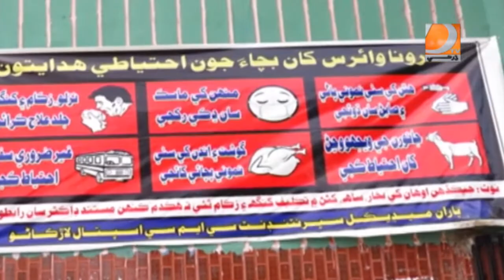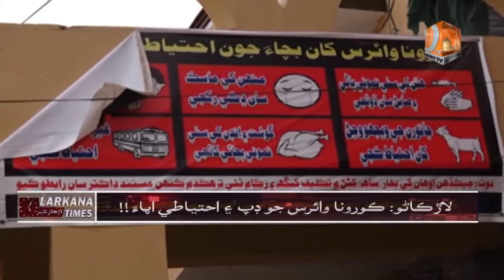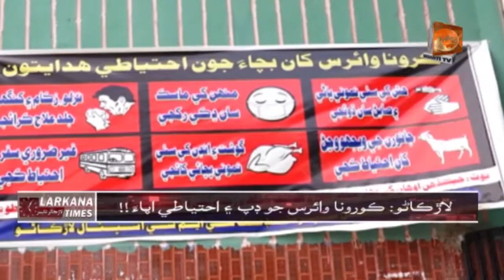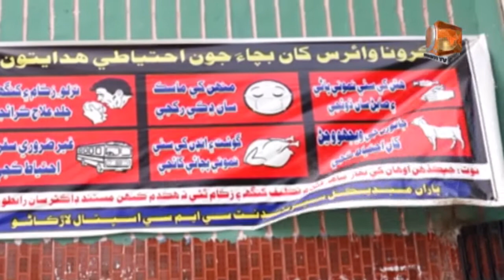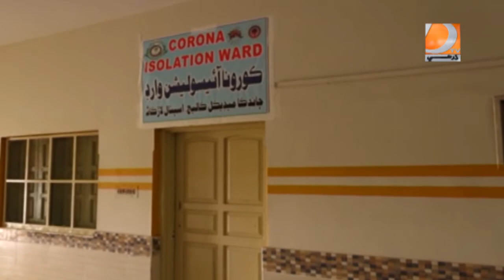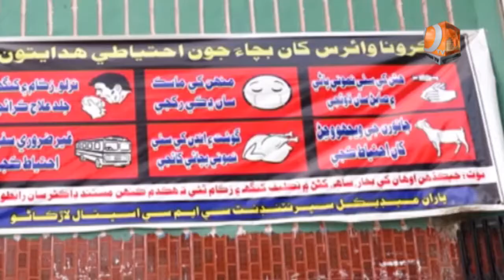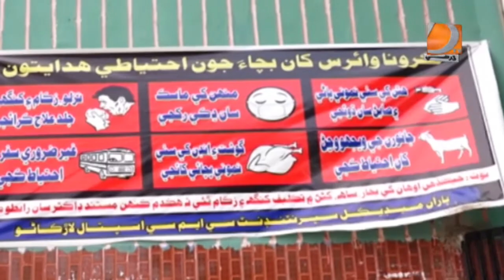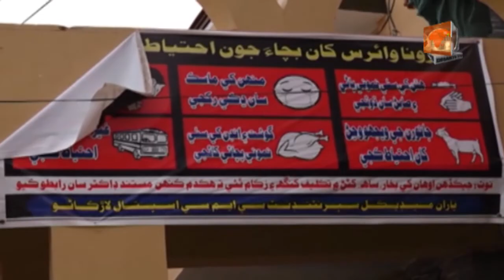Larkana Times 06 03 2020